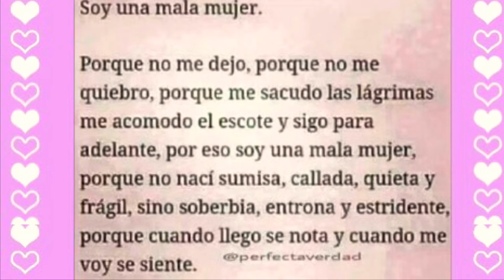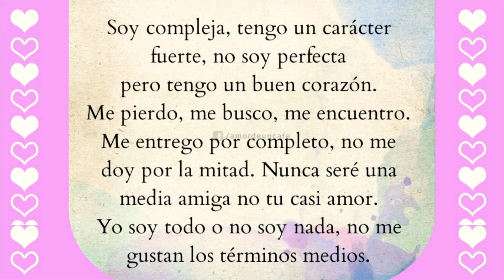Mujer con carácter 💖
Nada más valioso que amarte a ti mismo 💖